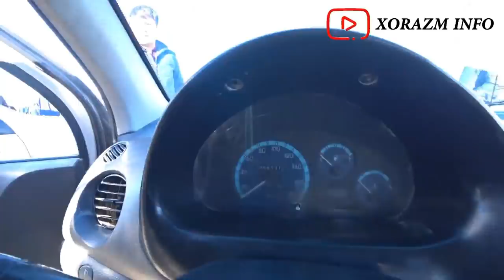Sotildi SPARK ! Beruniy Mashin Bozor ! 08.20.20 (3QISM)